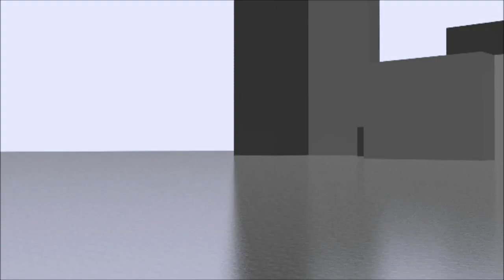Smart e scooter Presentation Film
Short animation showing a Smart e-scooter I modelled from scratch using Alias Automotive, SolidWorks and 3DS Max, as part of my 2nd year Transport Design Course at the University of Huddersfield